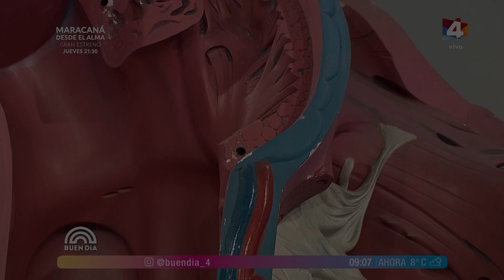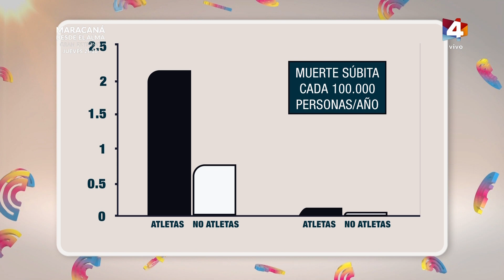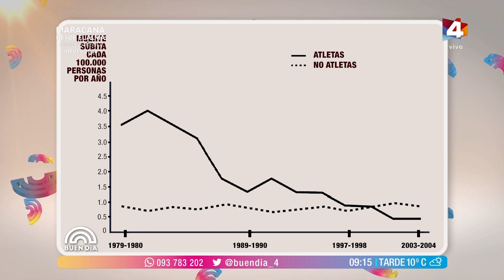Buen Día - Muerte Súbita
Recibimos al cardiólogo infantil y electrofisiólogo, el Dr. Alejandro Cuesta.